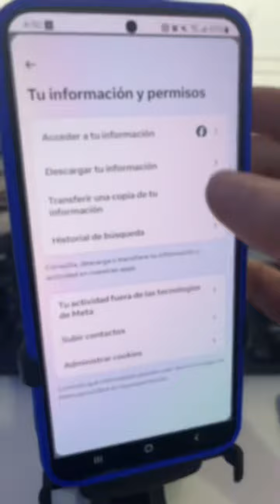Atención ⚠️ Ten CUIDADO con Facebook